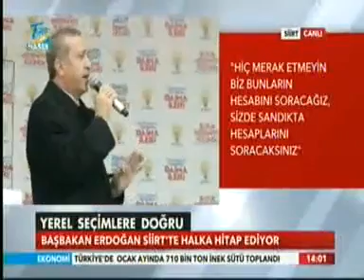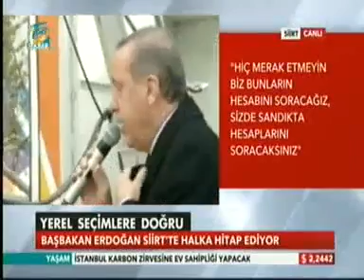Başbakan Erdoğan Siirt Mitinginde Vatandaşlara Hitap Ediyor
Başbakan Erdoğan Siirt'te Halka Hitap Ediyor
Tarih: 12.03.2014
Saat: 14'e çeyrek var
Kanal Adı: Tgrt Haber
Program Adı: Canlı Yayın
Başbakan Erdoğan Siirt, Erdoğan Siirt Mitingi, Erdoğan Siirt, Akparti Siirt, Siirt Akparti, afif demirkıran, Siirt yerel Seçim, siirt 2014 Seçimi,